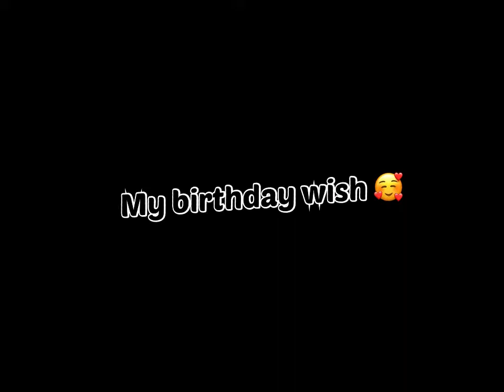my birthday wish and presents | isla karlsey